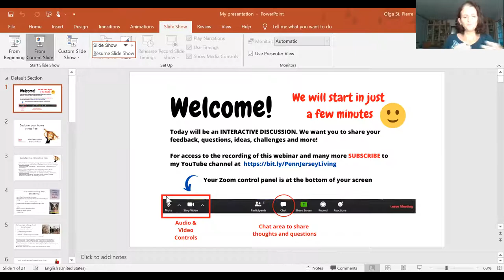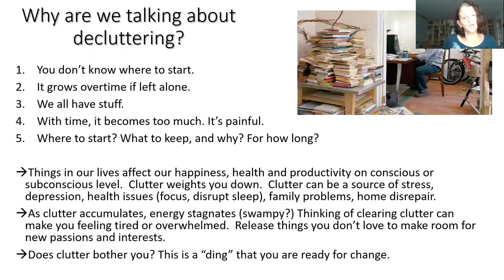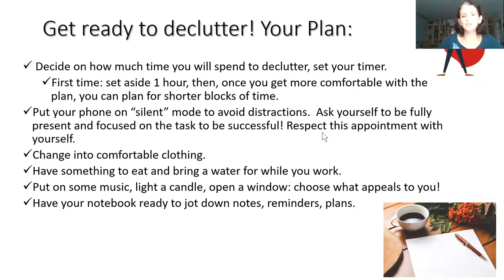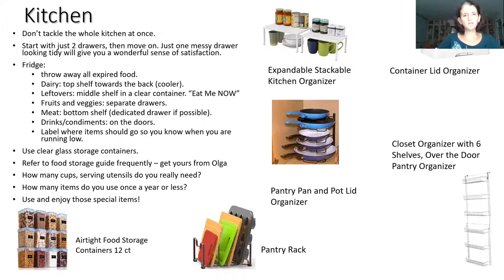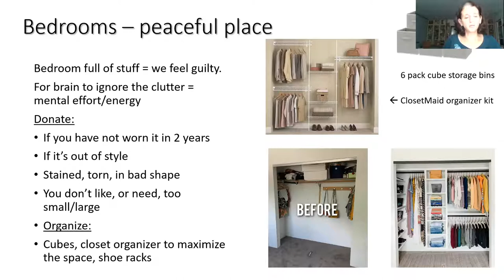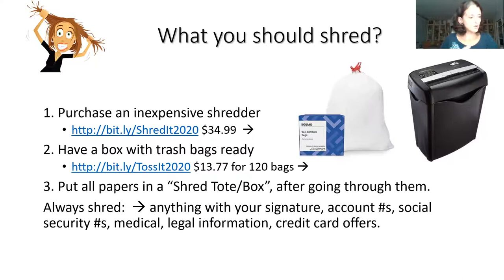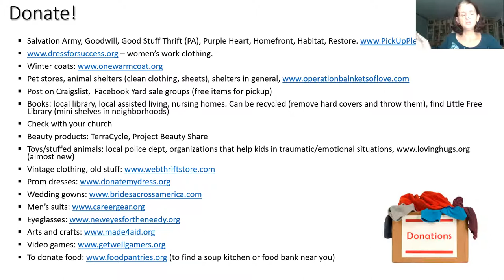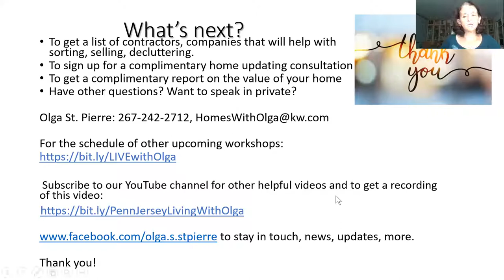Your DECLUTTER plan! EASY steps workshop ☑️👇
Declutter is about saving 💰, saving your health, saving time ⏰  and living a better life! We discuss EASY 📃 steps and systems 📒 to help you tackle and stay in control! ☑️

*** Get your systems set up in your home:

KITCHEN:
Food storage containers
Plastic storage container bins
2-Tier Pantry Cabinet Lazy Susan Turntable
Pantry Cabinet Lazy Susan Turntable
Lids organizer
Closet door pantry organizer
Trays, cutting boards, pats and pans organizer
Pantry rack for boards, trays organizer
Expandable, stackable cabinet shelf organizer

GARAGE, BASEMENT:
Overhead garage, basement storage rack
Garage, shed wall organizer for tools

LIVING SPACES:
Wall Frame set for decorating
Floating wall shelf
Closet organizer kit
Foldable Cube Storage Bins
Frames gallery for collages

OFFICE:
Amazon Basics 6-Sheet Cross-Cut Paper and Credit Card Home Office Shredder
Tall Kitchen Drawstring Trash Bags, 120 count
Security Steel Home Safe
Sentry Safe Fireproof Box with Key Lock

PREP TOOLS:
Waste Mgmt Dumpster in a Bag
Plastic Storage Bins, 6pk
Colored Masking Tape, 6pk

Join us on our free weekly Zoom workshops!
👉 Free home updating consultation
👉Free market analysis of your home and neighborhood
👉 Free update on current home trends
👉 Free concierge service!
👉Free contractor recommendations!
👉Free relocation service in US and Canada!